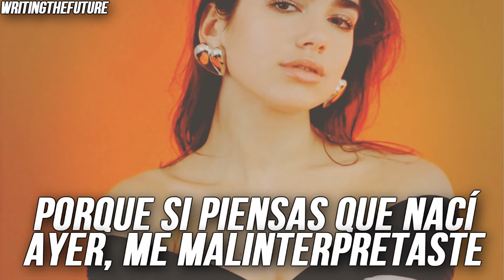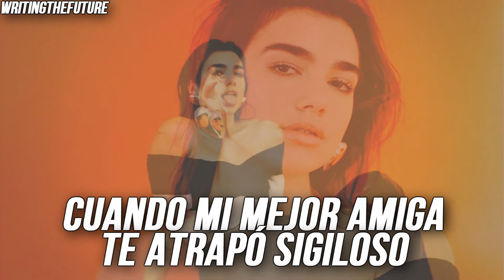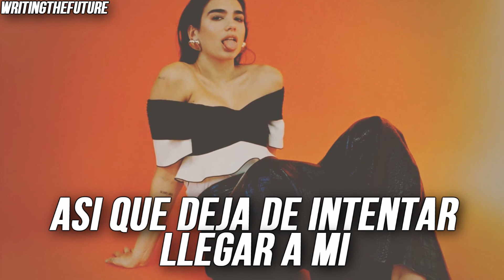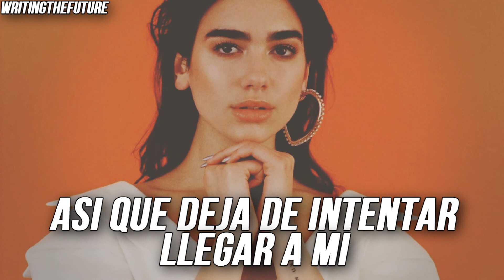Dua Lipa | IDGAF (subtitulado en español)